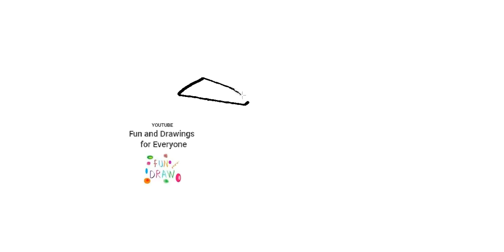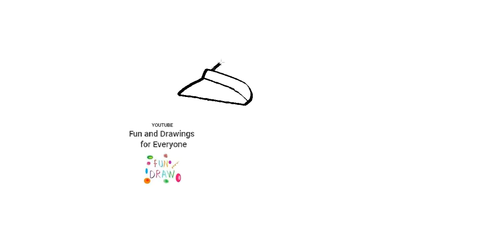Hur man ritar en tävlingshjälm